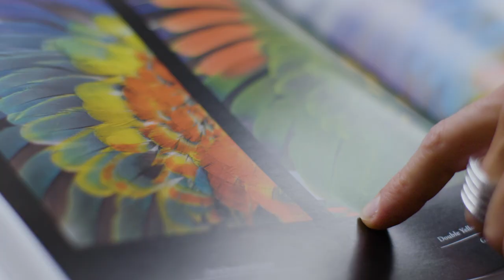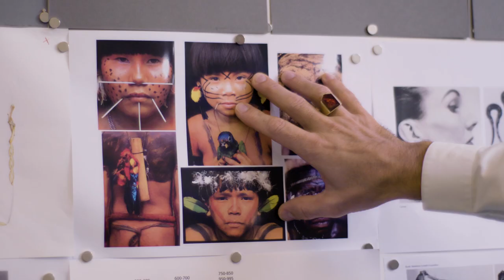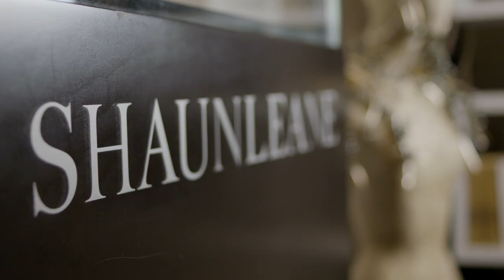Shaun Leane on Innovation & Alexander McQueen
“We are a fine jewellery house that is fearless, and is there to push the boundaries.” Innovative jewellery designer Shaun Leane worked closely with Lee Alexander McQueen, creating stunningly unique pieces for his shows. The Personal Archive of Shaun Leane will be offered in New York on 4 December.